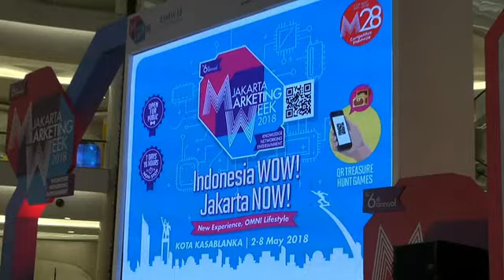Hadir di Penutupan Jakarta Marketing Week, Menpora Ajak Dunia Usaha Ikut Gaungkan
Menpora Imam Nahrawi bersama Menkop UKM Puspayoga menghadiri penutupan Jakarta Marketing Week yang diselenggarakan oleh MarkPlus Inc dengan Founder & Chairman marketing ulung Indonesia Hermawan Kertajaya, di Mal Kota Kasablanka, Jakarta Selatan, Selasa (8/5) malam. Acara yang didedikasikan untuk para penggelut bidang pemasaran di seluruh Indonesia ini tidak disia-siakan oleh Menpora untuk terus membranding Asian Games.